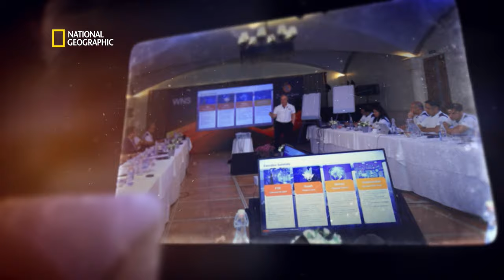The Success Story of WNS | Mega Icons: Keshav R. Murugesh | National Geographic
Delve into the extraordinary journey of Keshav R. Murugesh, the visionary who reshaped success in the BPM industry with WNS as his guiding light. Watch Mega Icons: Keshav R. Murugesh, on National Geographic.

WNS in collaboration with National Geographic.